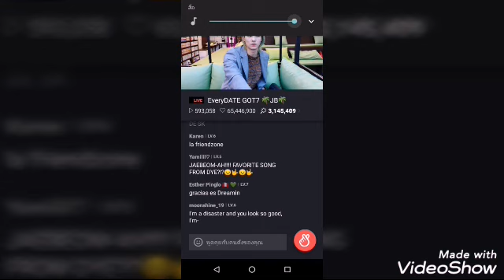Jus2 ไลน์เดท อากาเซ่